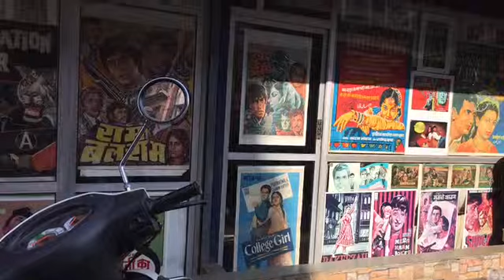Chor bazaar on a Sunday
Go find the hidden gems ! And yes they are absolutely hidden .. dig in those shops! Bargain hard...